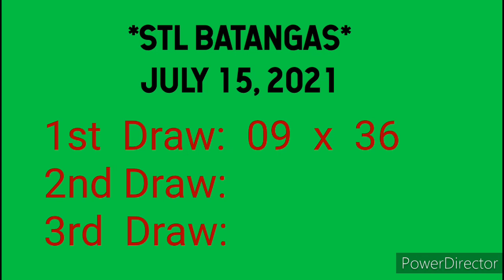STL BATANGAS 1st DRAW Result July 15, 2021